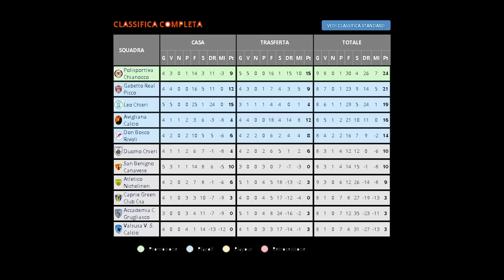Don Bosco Rivoli - Chianocco 9a di Andata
Il Chianocco riprende la testa solitaria grazie ad una vittoria sofferta sul difficile campo del Don Bosco Rivoli.